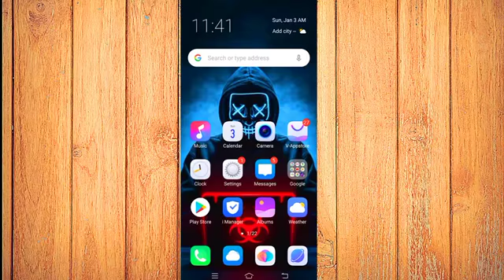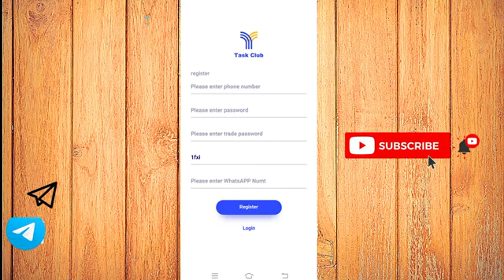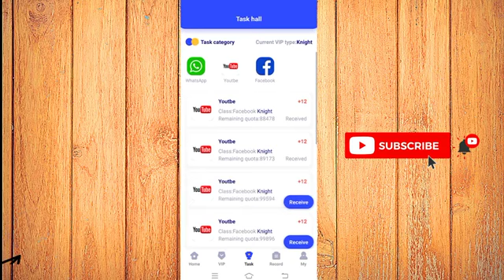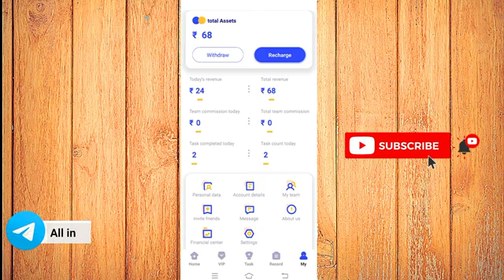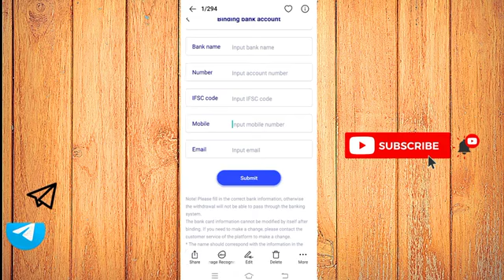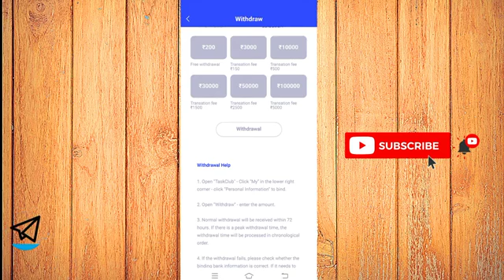task app i think that's Good you can believe . Loot Offer app link in discription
dhamakedar offer
loot ho rahi hai
Taskapp download
link de diya hai download karo
Loot lo offer hai